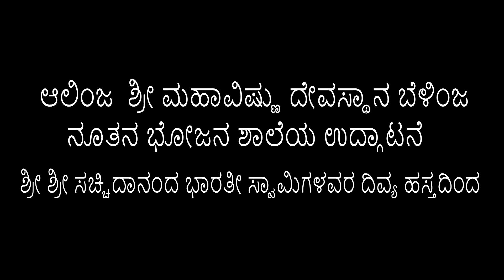ಆಲಿಂಜ ಜಾತ್ರೋತ್ಸವ l ಭೋಜನ ಶಾಲೆ ಲೋಕಾರ್ಪಣೆ l ಶ್ರೀ ಸಚ್ಚಿದಾನಂದ ಭಾರತೀ ಸ್ವಾಮಿ EDANER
FOXSTAR STUDIO ಶ್ರೀ ಸಚ್ಚಿದಾನಂದ ಭಾರತೀ ಸ್ವಾಮಿ